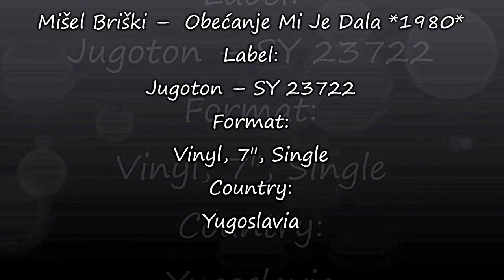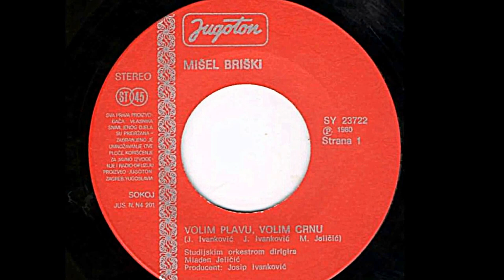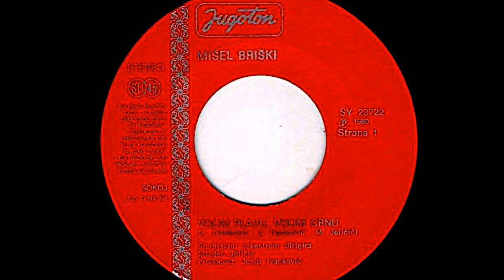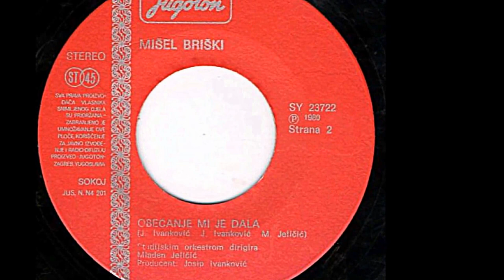Mišel Briški ‎– Obećanje Mi Je Dala *1980* /// *vinyl* /// *vinyl*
Label:
Jugoton ‎– SY 23722
Format:
Vinyl, 7", Single
Country:
Yugoslavia
Arranged By, Conductor, Producer – M. Jeličić
PROMOTION ONLY!
Primož Ripped For Ya!